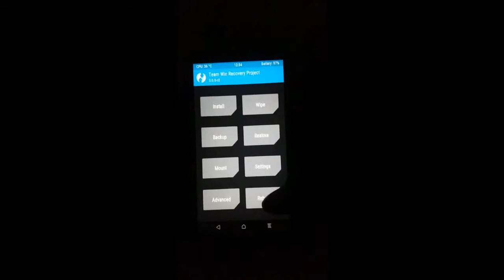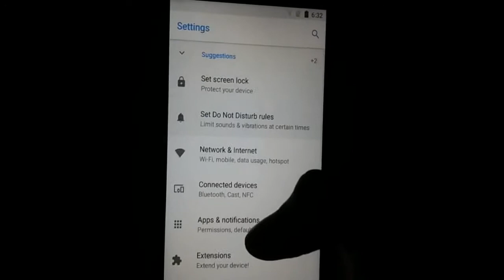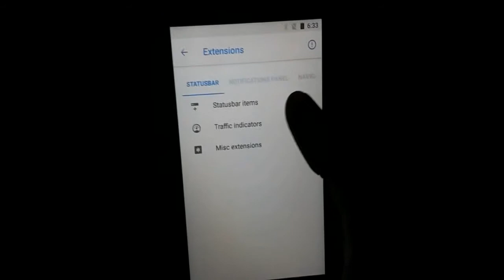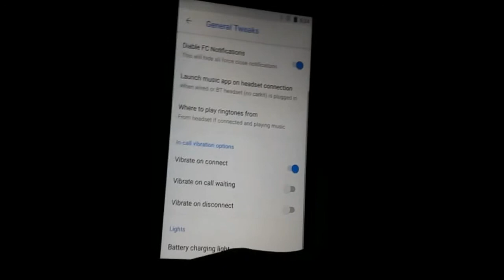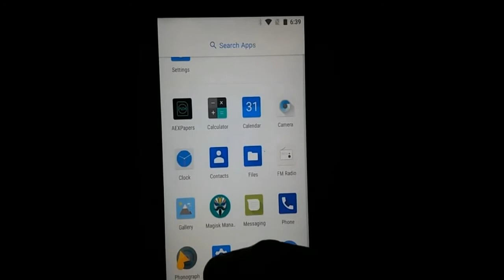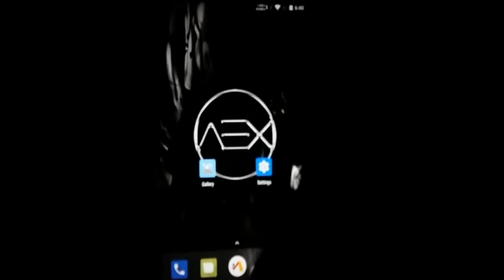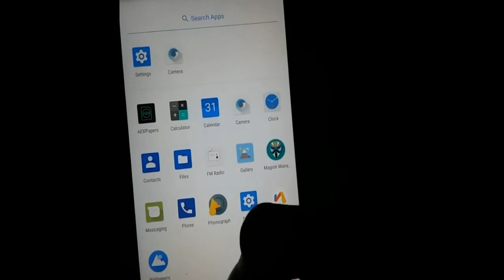Aosp Extended v5 Rom for the Moto G Turbo | Moto G4 Play | Moto X Play | Oreo 8.0.0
Hey guys,welcome back with another video by @Innfinite4evr

NOTE:-
/* * Your warranty is now void. *
* thermonuclear war, or you getting fired because the alarm app failed. Please
* do some research if you have any concerns about features included in this ROM
* before flashing it! YOU are choosing to make these modifications, and if
* you point the finger at me for messing up your device, I will laugh at you.

AOSP Extended is an AOSP based rom which provides stock UI/UX with various customisations features along with the Substratum theme engine. The project has been made by cherry-picking various commits from various other projects. Being based on AOSP it provides a smooth and lag-free experience out of the box. We will constantly try to add more features and make it even better in future updates. A ROM by a user, for a user.

- Rebased it over a clean base (r32 nov patch) [Do clean flash using TWRP 3.1.1_r3 by squid]
- Added many new features (check github for detailed log)
- Added all kernel features from last AEX N build
- VOLTE and camcorder are working simillar to last build (BTW u don't need to toggle volte after every boot,call failed issue is still there)

Features

-App Ops
-Toggle power menu on Lockscreen
-Force Expand Notification
-Toggle between 4G and LTE icon
-Statusbar brightness control
-Toggle wake on plug
-Toggle Medias art on Lockscreen
-Cpu info switch
-Disable orange color in battery saver mode
-Losckcreen Charging info
-Compass QS Tile
-Sound QS Tile
-PiP QS tile
-Turn on wifi automatically
-Substratum Theme Engine
-AppOps
-Expanded Desktop
-D2S On Navbar
-Lockscreen DT2S
-Toggle Always on display
-Run SysUI tuner from Extensions
-Detailed Location QS Tile!
-Statusbar Traffic Indicators
-DT2s On Statusbar
-QS Quick Pulldown
-QS Brightness Slider (Enable/Disable)
-Force Expand Notifications (Enable/Disable)
-Toast Icon
-Power Menu Customizations
-Volume Rocker Tweaks (Wake/Music seek/Keyboard cursor control/Swap in landscape mode/call answer)
-Auto Brightness Icon Toggle
-Long Press Gear Icon in Statusbar Header Launches Extensions
-Unlink Notification Volume
-Partial Screenshot Type
-VIA Browser
-Phonograph
-Pixel's UI (Navbar/Accent/Pixel launcher)
-AEXPapers
-Recents Clear All FAB button and Re-positioning
-Recents Free Ram bar
-Headsup QS tile
-Headsup extensions(Snooze,Timeout,Stoplist and Blacklist)
-Toggle Dashboard Suggestions and Conditions
-New pretty adaptive icons for included aosp apps
And many more coming in future!

Working:-
    Call
    Data
    wifi
    Bluetooth
    Camera

Not working:-
    Camcorder( works with footej and few other camera apps)
    Volte(It works sinetimes but not stable.)

Note:-Volte is working but its not stable,you will need to toggle "Enhanced 4g LTE mode" once after first boot(repeat the same everytime you reboot). And if you get "call failed" error in Dialer,just toggle Flight mode once.

Huge thanks to @Alberto97 for keeping our device alive and also to @ElDainosor and @DroidFreak32 for helping me with various device side fixes,and me @innfinite4evr for bringinig this to lux and merlin and harpia.

Install Steps:
1.) Go to "Wipe" and then Swipe to Factory Reset
2.) After thats done go to "Advanced Wipe"
3.) Tick Dalvik/Art Cache, System, Data and Cache ONLY!! and then "Swipe to Wipe"
4.) Flash Rom and maybe Gapps (Then anything else you might install such as Magisk)
5.) Enjoy!

Downloads:-

Moto G Turbo / Merlin
SFG link: AospExtended-v5.0-ALPHA-merlin-20171121.zip
Note: If rom doesnt booot flash kernel from any other oreo rom

Moto X Play / Lux (Untested)
SFG link: AospExtended-v5.0-ALPHA-lux-20171122.zip

Moto G4 Play / harpia (Untested)
SFG link: AospExtended-v5.0-ALPHA-merlin-20171121.zip

Credits :
ÉWN